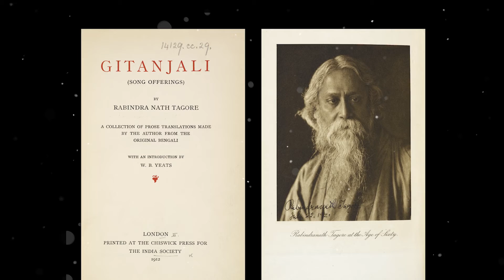Tumi Amader Pita | Rabi Unplugged | Manomay Bhattacharya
With time and generation, Tagore's work takes birth in us with new meaning, new expression and new emotion...

Tumi amader Pita
*Credits:
Vocal : Manomay Bhattacharya
Sound Designed by: Samriddhi Mukherjee
*Musicians:
Piano & Keyboard Programming: Samriddhi Mukherjee.
Bass: Sambodhi Mukhopadhyay
Voice Dubbing: Akash Bhattacharya
Music Recording, mixing & Mastering: Studio Vibrato
Video & Digital Partner : Bengal Web Solution

Set as Callertune -
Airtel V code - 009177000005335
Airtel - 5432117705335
BSNL(E)- 12499502
BSNL(S)- 12499502
Idea- 12499502
Vodafone- 12499502
Vodafone cliping id -15417654

Tumi amader pita
Rabindranath tagore
Bengali song
Bangla gaan
manomay bhattacharya
monomoy bhattacharya
manomay rabindrasangeet
Tumi
music
Music of Asia
Tagore
Robi thakur